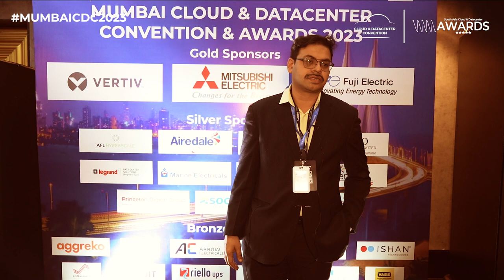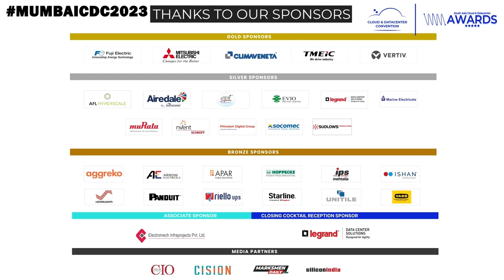Mr Rajat Srivastav from JACOBS sharing his experience at MumbaiCDC2023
Hear what Mr Rajat Srivastav from JACOBS sharing his experience about the transformative insights and networking opportunities at the MumbaiCDC2023

Mr Rajat Srivastav  was our speaker for the panel "Is ‘going renewable’ easier said than done?"